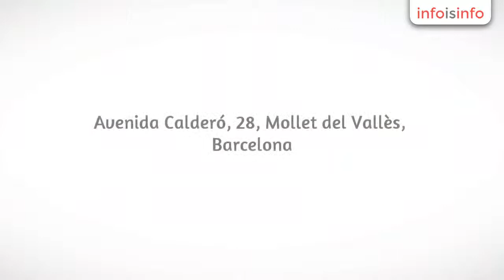Cumpleaños en Mollet del Vallès - LUDOKU - InfoIsInfo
LUDOKU, Cumpleaños en Mollet del Vallès. Más Información

Que oferim?

De dilluns a divendres, tots els serveis que necessitin els vostres fills entre les7:30 del matí i les 20:00 del vespre* 7:30 a 9:00 acollida matins. Estem al Ludoku fins a l’hora d’anar a l’escola.* De 12:30 a 15:00 oferim un dinar de càtering al nostre menjador amb unadieta sana i equilibrada per els vostres fills, i encara ens queda una estonad’esbarjo per jugar abans de tornar a l’escola.* Servei d’escola bressol pels més petitons.* Servei de ludoteca on fem jocs i tallers per divertir-nos d’allò més.* Classes de reforç escolar i classes d’anglès.* Espais tranquils per poder fer deures.

I a més a més ...

Festes d’aniversari fetes a mida, Nits de Ludoku i Nits de pijama.Casals de Nadal, Setmana Santa i Estiu, Colònies i excursions.

La nostra missió

Els monitors treballem des de la basant del joc, dirigint les diverses activitatsper tal que Ludoku sigui un centre lúdic i educatiu, fent que els vostres fillscomparteixin amb altres nens les mil experiències que ens ofereix aquesta etapatant important de la vida.

- Escola bressol
- Servei ludoteca amb tallers
- Acollida matins
- Servei de menjador
- Classes de reforç escolar
- Espai per a fer deures
- Festes d'aniversari
- Nits pijama
- Casals i molt més.